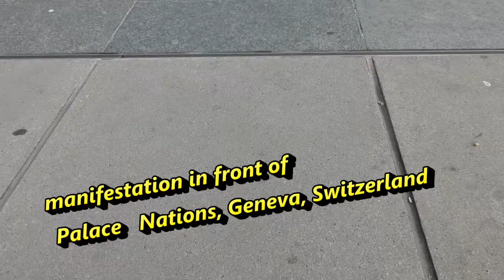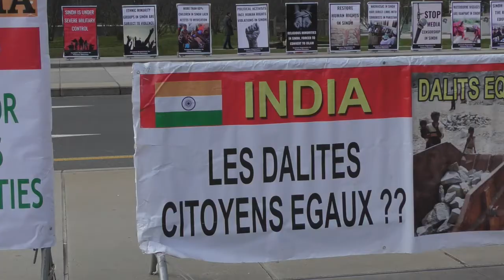ජිනිවා නුවර එක්සත් ජාතීන්ගේ මුලස්ථානය ඉදිරිපිට/The UN headquarters in Geneva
,ජිනීවා ගිහින් රටට ආදරේ .අපේ මිනිස්සු උද්ඝෝෂණ තියන්නෙත් .!!! රටට‍ විරුද්ධව අපේම රටේ එවුන් ඊලාම් කොඩි උස්සගෙන කෑමොර ගහන්නෙත් මෙතනට ගිහින් ..දැකල නැත්නම් බලාගන්න ...මේ ස්ථානය තියෙන්නේ ජිනිවා නුවර එක්සත් ජාතීන්ගේ මුලස්ථානය ඉදිරිපිට ...!!! manifestation in front of Palace of Nations, Geneva, Switzerland , උපුටා ගැනීම සපුරා තහනම් .( please Note : Re Upload prohibited...) මෙහි එන කුමන හෝ කොටසක් කොයි ආකාරයෙන් හෝ උපුටා නැවත පල කළහොත් , මෙය උපුටා වෙනත් අයෙකුගේ නමකින් දැමීම සපුරා තහනම් බව සලකන්න ,ඊට එරෙහිව යු ට්යුබ් වෙත වහාම දැනුම් දී කොට එකී ගිණුම අක්‍රිය කරමි .නමුදු මෙම වීඩියෝව එම්බෙඩ් කොට වෙබ් අඩවියක පළ කල හැකියි ...!!!